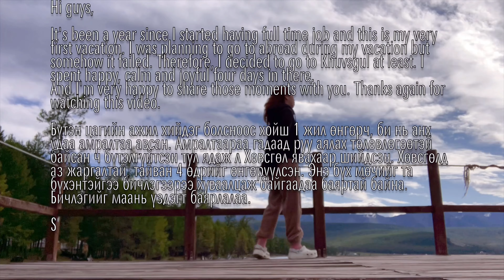eng sub) Хөвсгөл рүү аялсан нь | Double lake camp tour | Khuvsgul trip | ep.1 🌊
Ep.2 тун удахгүй ...